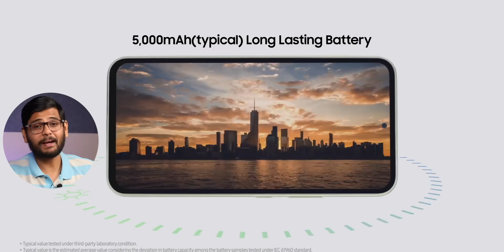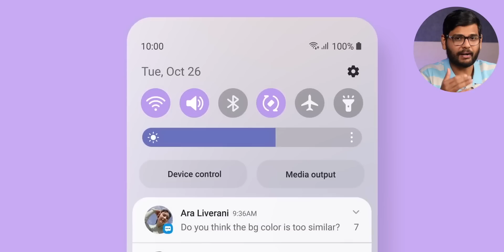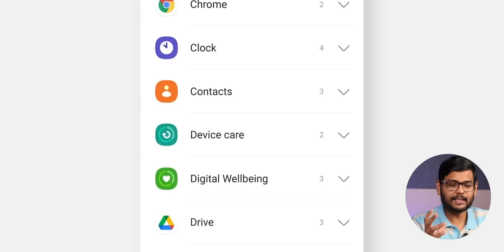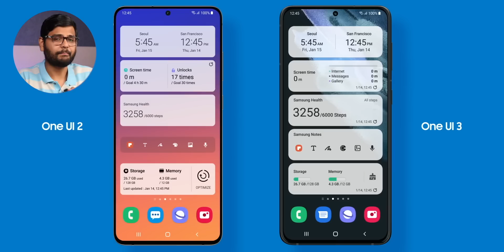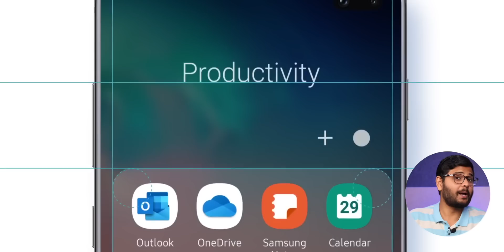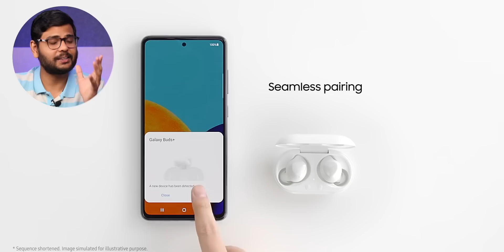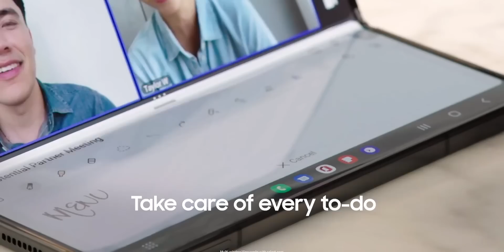Why People Love & Hate Samsung?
Samsung is the most popular brand in India and across the globe. They are the number one phone makers too. They have done so many things which are being enjoyed by a lot of people and when many people love Samsung. But still, there are some things which are not even liked by Samsung users. So in this video, let's look at all the things which are loved and also hated. So do watch the video till the end.

Intro: 00:00
Why People Love Samsung: 00:26
Why People Hate Samsung: 05:18
Is Samsung Innovative: 07:50
Conclusion: 08:10